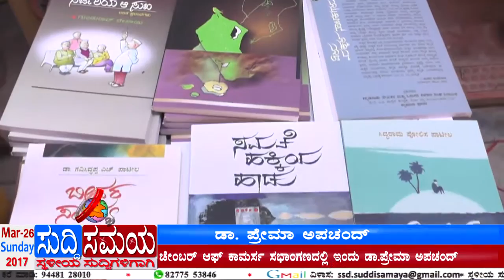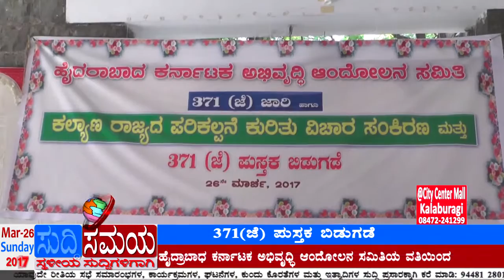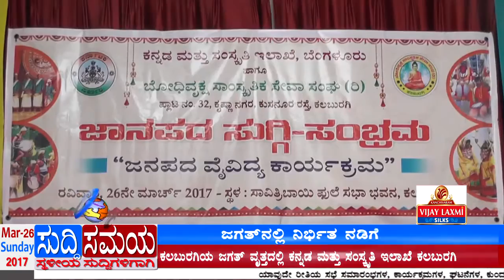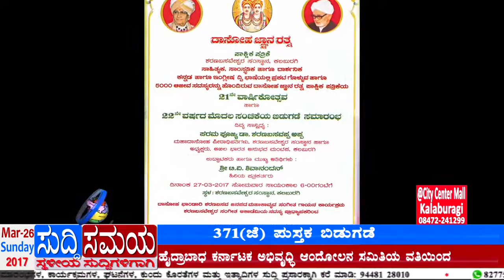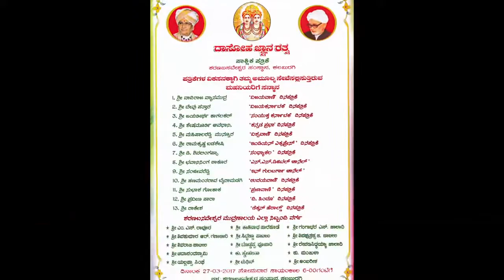SUDDI SAMAYA 26 MAR 2017